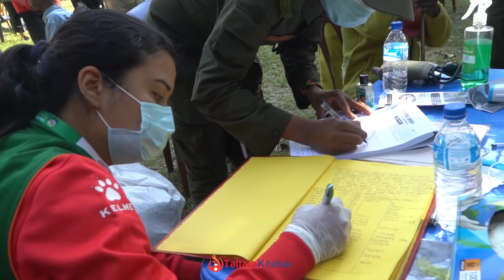झापामा 80 जना यस्तो अवस्थामा भेटियो सबैले हेर्नुहोल नेपाल भर मानव सेवा Bhagya Neupane Jhapa EP-1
Presenter: Bhagya Neupane  (Facebook/Instagram)
Camera Person: Kamal Neupane
Edit: Bhagya Neupane

Tattato Khabar is authorized to upload this video. Using of this video on other channels without prior permission will be strictly prohibited. (Embedding to the websites is allowed)
nepali news,
nepali video,
new bhagya neupan video,
bhagya neupane new video,
bhagya neupane tattato khabar
vagya neupane,
bhagya neupane phone number